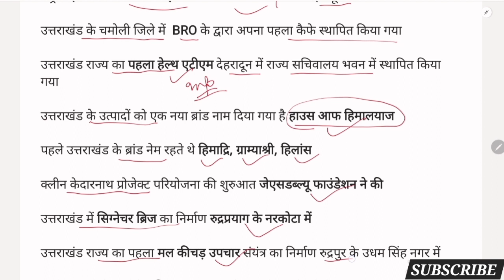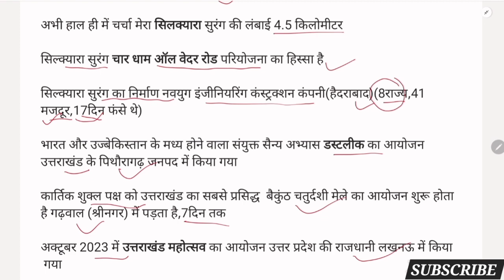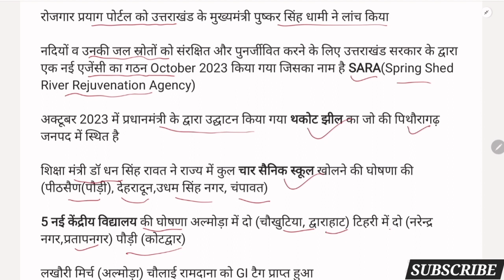परीक्षा वाणी 2024 उत्तराखंड करेंट अफेयर्स | एक ही विडियो में बहुत कुछ महत्त्वपूर्ण प्रश्न देखें,